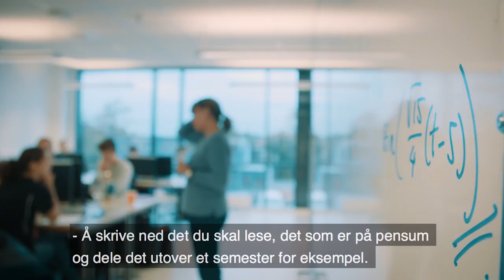Studentenes egne råd til nye studenter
Vi ba studentene ved UiA om noen tips til de som skal bli studenter for første gang. Hva er de største forskjellene på videregående og universitetet? Hvor selvstendig må man være? Hvordan skal man klare å balansere studier og fritid når det er så mye gøy å være med på?